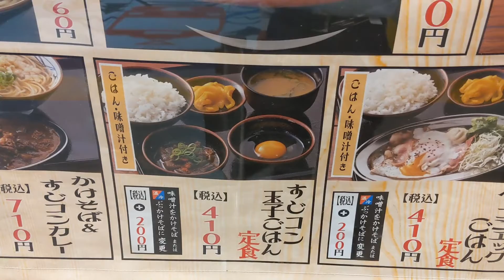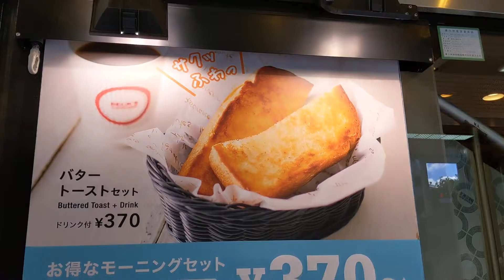食べた…ご馳走いろいろ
7月30日(金)〜8月4日(木)に撮りました